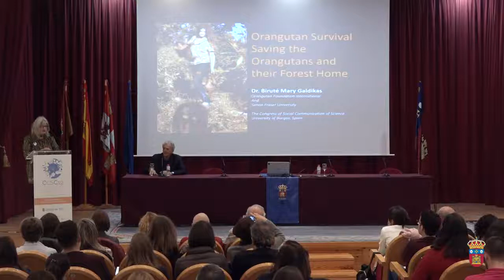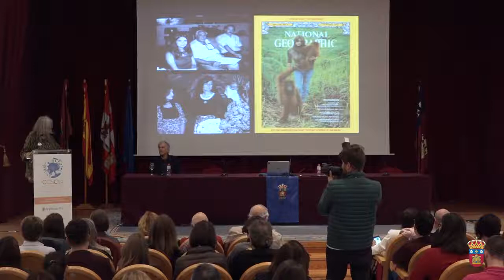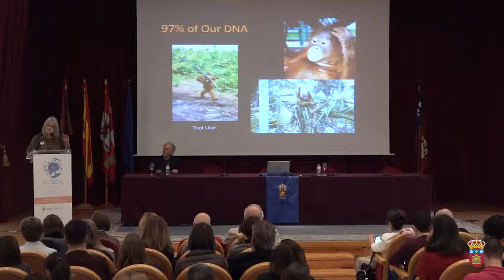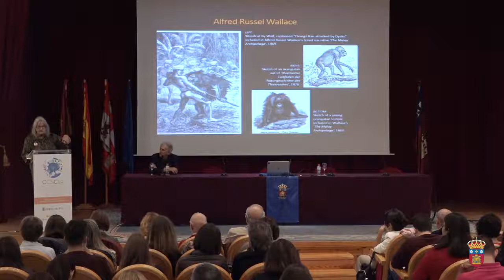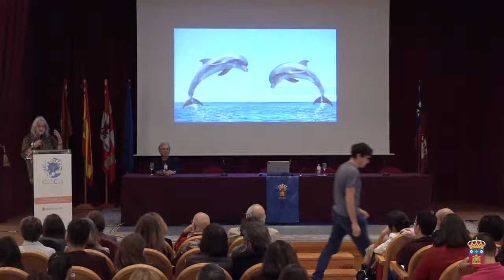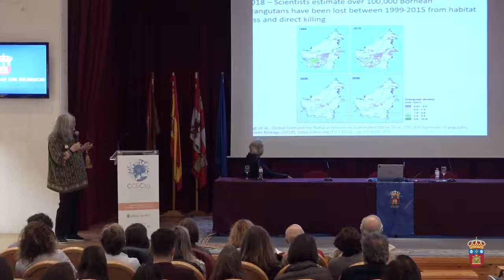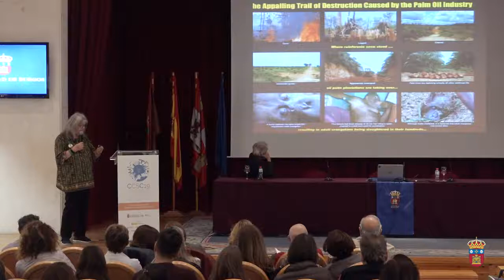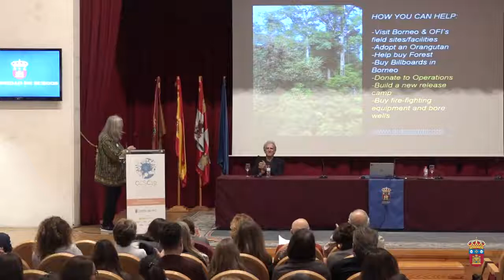Conferencia Inaugural del VII CCSC 2019 por Biruté Galdikas